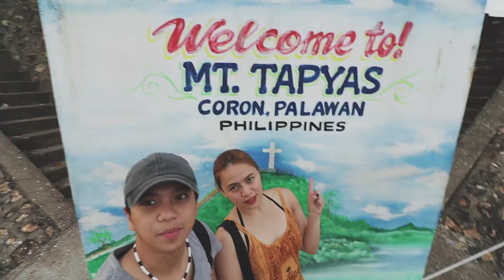VLOG#8: Coron, Palawan Trip 2017 (Day1)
This is Day 1 of my vacay at Coron, Palawan, Philippines for 3 days & 3 nights

Equipments Used
Go Pro Hero3+
Canon 80D
Canon 10-18mm
Canon 18-55mm Kit Lens
Joby GorillaPod
Rode Video Mic Go